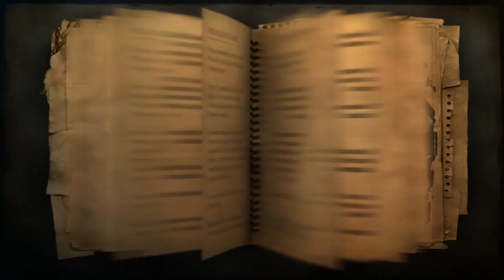Let´s Play Far Cry 2 #48 [Deutsch] [HD]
ingoviva spielt Far Cry 2

Die Schlacht um Africa geht so richtig los!
Seid dabei wenn hier die Fetzen fliegen.
Viel Spaß mit ingoviva bei Far Cry 2!